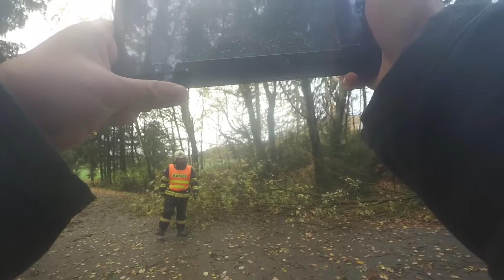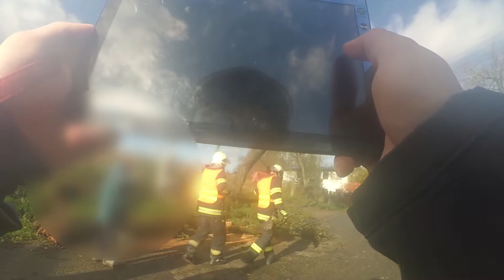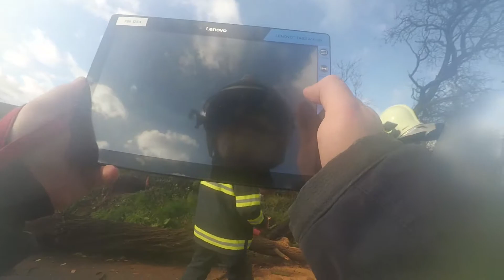Větrná smršť Herwart - JSDH Černá Hora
Sestřih zásahů při větrné smršti Herwart 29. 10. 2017